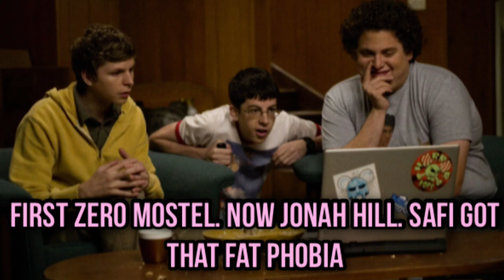Safi is FORCED to watch… Superbad